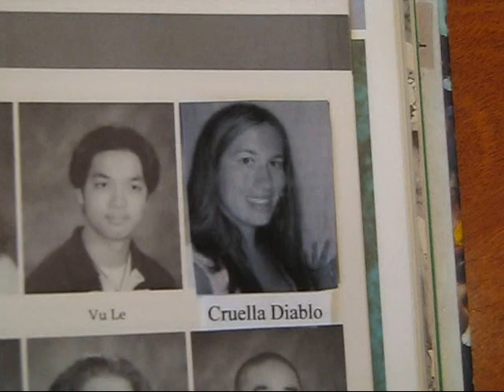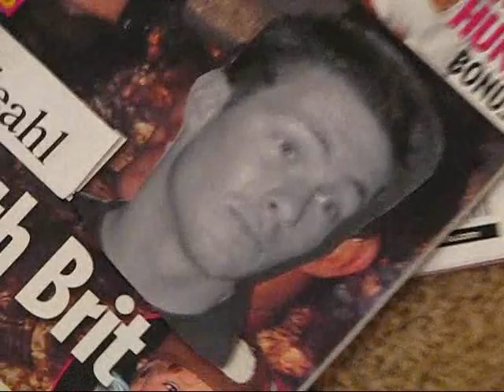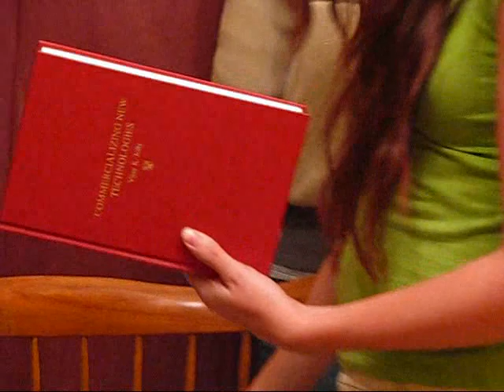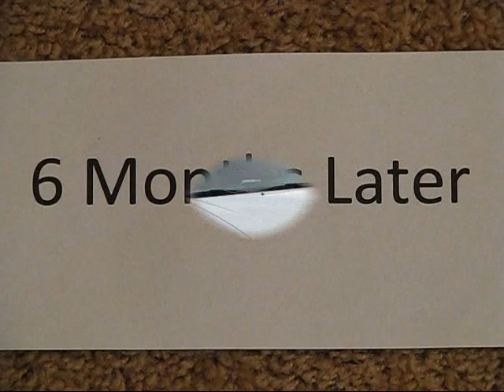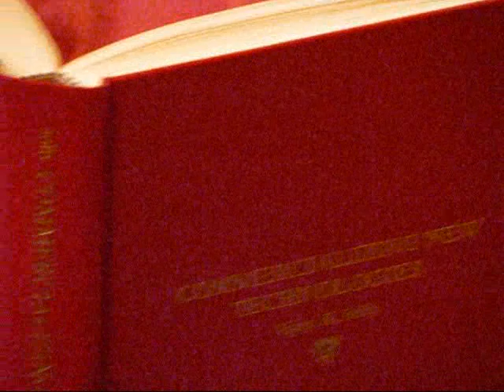.COM.COM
A spoof of the "popular" Startup.COM The continuing sagas of Mealdeahl and Com.